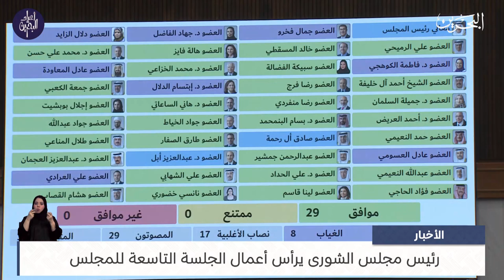البحرين مركز الأخبار : جلسة مجلس الشورى 03-12-2023